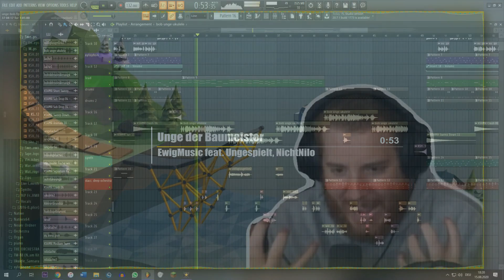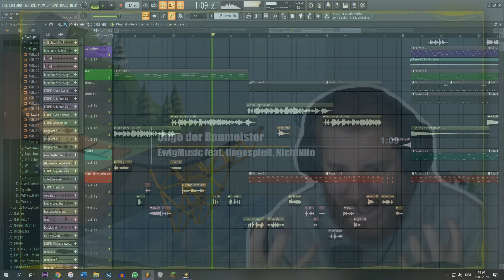Unge der Baumeister - EwigMusic feat. Ungespielt, NichtNilo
Unterstütze mich doch mit einem Like, wenn dir mein neues Lied gefällt.

Lyrics:

folgt...